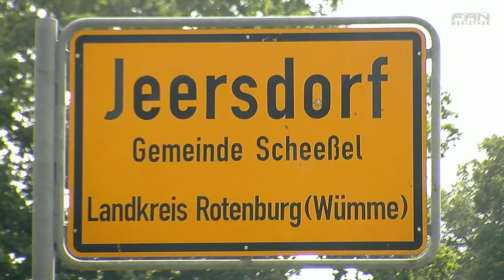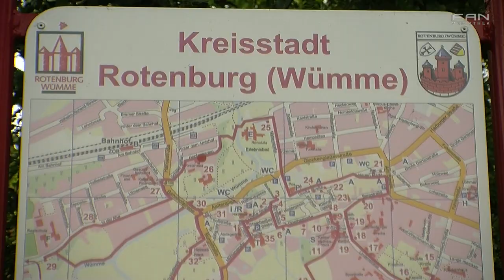FAN Das Magazin - Asbesthalle in Jeersdorf sorgt für Panik - Sendung vom 20.08.2012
FAN - Das Magazin ist die Hauptsendung von FAN Television, moderiert von Christian Schmidt. Das Team berichtet über tagesaktuelle Ereignisse aus den Bereiche Landespolitik,Wirtschaft und Lifestyle. Der regionale und lokale Bezug steht auch hier an oberster Stelle, Land und Leute sind das Programm. Die Reporter von FAN Television erzählen die persönlichen Geschichten der Menschen, fangen Stimmungen zu kritischen Themen ein und berichten über dasWichtigste aus Niedersachsen und Bremen. In täglichen Studio-Talks werden darüber hinaus dieThemen des Tages mit Experten vertieft. DAS PHANTOM DER OPER ist das erfolgreichste Musical aller Zeiten. Erfolgskomponist Lord Andrew Lloyd Webber erzählt nun die bewegende Geschichte in einer faszinierenden Fortsetzung des Musicals weiter: LIEBE STIRBT NIE. Heute Abend wird sie im Stage Operettenhaus Deutschlandpremiere feiern.

27313 Dörverden